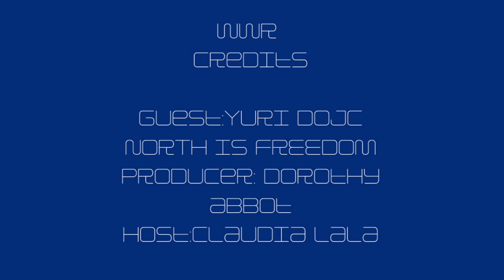WWR in conversation Yuri Dojc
Yuri Dojc
Photographer, artist and witness, Yuri Dojc’s expansive practice encompasses many kinds of looking. His multi-lens trajectory has pivoted from an established commercial photography practice to his current gaze as an artful observer of the vestiges of history’s most vulnerable.
In 1968, as Russian tanks were rolling into his native Czechoslovakia, the young student summering in London became, abruptly, “refugee.” And soon, that status shifted again, to immigrant, as Dojc made his way to Canada.   In the decades since, the photographer has made Toronto his home, and the world both his subject and his host.
Dojc is best known for his observational approach to the past, with its alloy of subjectivities, empathy, and intimacy. In Dojc’s most recent series, North is Freedom: The Legacy of the Underground Railroad as in so much of his work, the photographer illustrates the power of art to convey a narrative that continues to touch us here, now, and into the future.

Fotógrafo, artista y testigo, la amplia práctica de Yuri Dojc abarca muchos tipos de miradas. Su trayectoria de múltiples
lentes ha pasado de una práctica de fotografía comercial establecida a su mirada actual como un observador ingenioso de los vestigios de los más vulnerables de la historia.
En 1968, mientras los tanques rusos llegaban a su Checoslovaquia natal, el joven estudiante que veraneaba en Londres se convirtió, de repente, en un "refugiado". Y pronto, ese estatus cambió nuevamente, a inmigrante, cuando Dojc se dirigió a Canadá. En las décadas posteriores, el fotógrafo ha hecho de Toronto su hogar y del mundo tanto su tema como su anfitrión.Dojc es mejor conocido por su observador enfoque acerca del pasado, con una mirada subjetiva, empática e íntima.
La serie más reciente de Dojc es, El Norte la Libertad: North is Freedom: The Legacy of the Underground Railroad (El Norte la Libertad: La historia y legado del ferrocarril subterráneo), a través de esta obra, el fotógrafo ilustra el poder del arte para transmitir una narrativa que continúa impactando aquí, ahora y el futuro